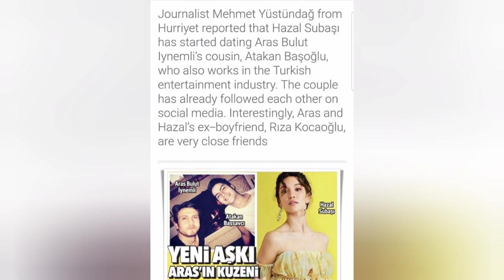Erkan Meric Wedding with Yagmur Ozturk | why | Turkish Celebrities Relationship | Hollywood Gossips